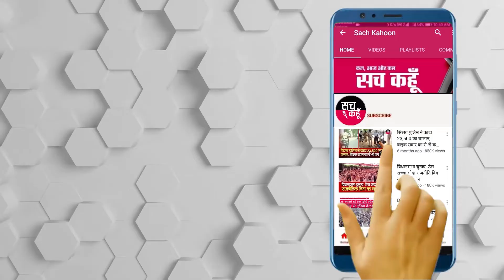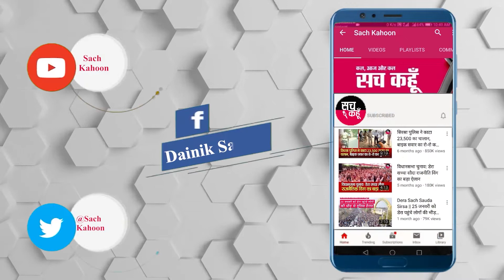Kurukshetra || इस तोते के दीवाने हुए कुरुक्षेत्र वासी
कुरुक्षेत्र
पैरट्स की पहली पंसद बनी कुरुक्षेत्र की लॉटस ग्रीन सिटी
पैरट्स घर पर दस्तक देकर खाने को मांगते है बिस्कुट, पिछले 15 दिनों से लॉटस ग्रीन सिटी के मकान नम्बर बी-62 में निर्धारित समय पर आता है बेहद सुंदर तोता, लोगों के लिए बना आकर्षण का केन्द्र।